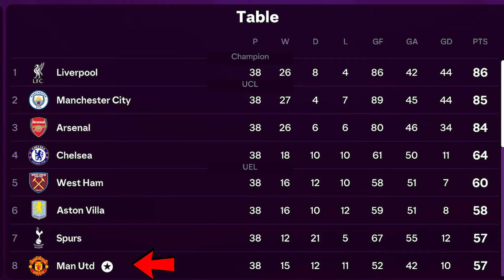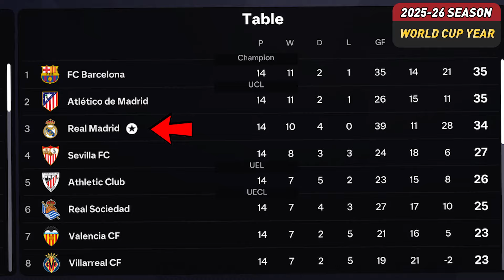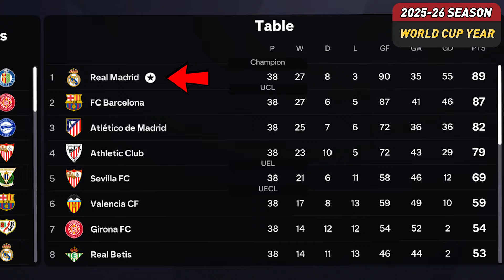I Saved Paul Pogba's Career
Paul Pogba was one of the best midfielders in the world until he got banned for doping however now that his ban has been lifted, can he get back in form on time for the 2026 World Cup